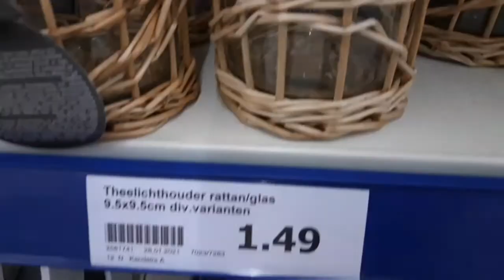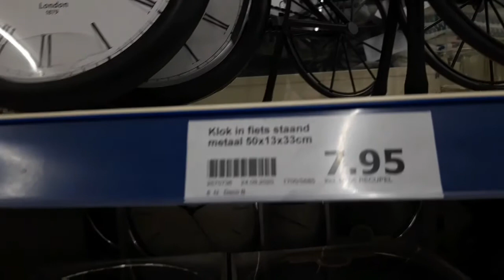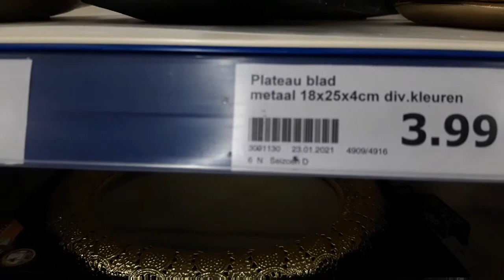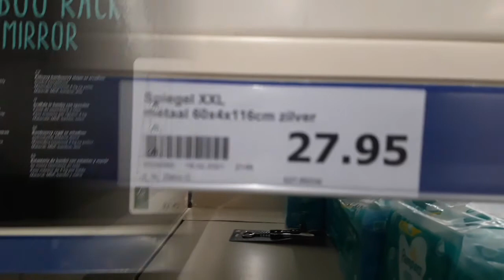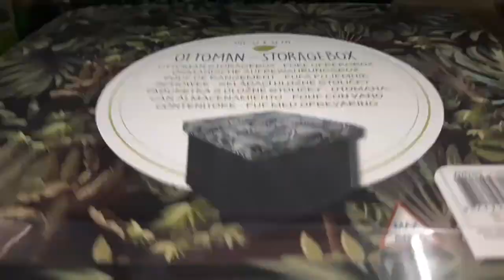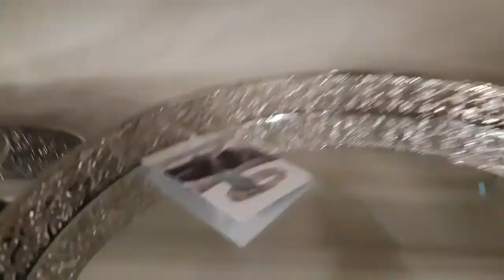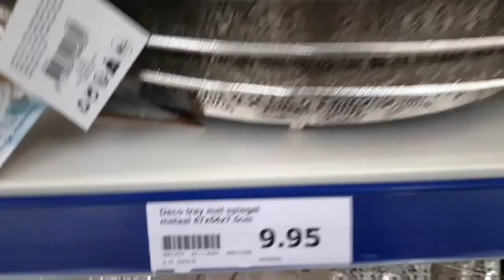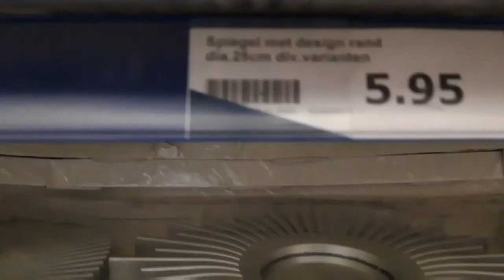جديد Action لهذا الاسبوع Arrivage ACTION 20/02/2021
جديد Action لهذا الاسبوع
Arrivage ACTION 20/02/2021